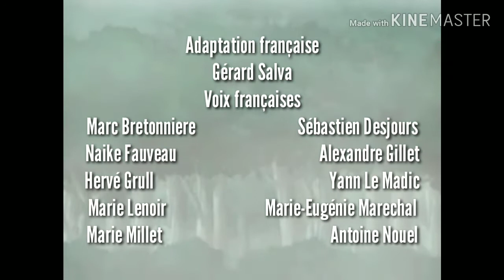Sonic X Credits Français S1 EP26 #26 (Version 12)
Taken From Last Episode For Season 1 Sonic X Français S1 EP26